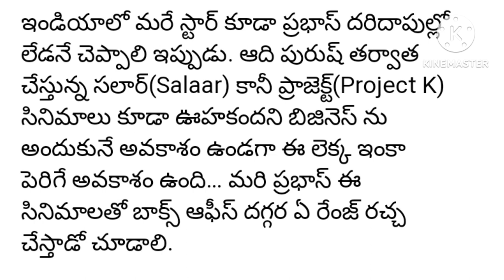ప్రభాస్ "ఆదిపురుష్" కొత్త రికార్డ్స్..?!